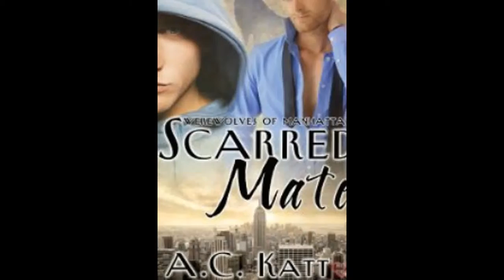Capital Hill Cashgate Scandal : Fiction at its finest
The Man Booker Prizes were created to reward the finest in fiction, and to bring great books to avid readers. Starting this year, the 11-year-old Man Booker International

Prize will be awarded annually for a single book, translated into English and published in the UK. As such, it mirrors the long-established Man Booker Prize for fiction which

does the same for a book written in English.

The Man Group has sponsored the original prize since 2002 and the international prize since it was started in 2005. The symmetrical relationship between the two prizes will

ensure that “Man Booker” can now honour fiction on a global basis - the name will be synonymous with choosing the year’s very best books in English.

But, given that only a tiny percentage of novels in English have been translated from another language, is it really worth all this effort?

The short answer is yes. The extraordinary success of Karl Ove Knausgård and Elena Ferrante in recent years is proof that fiction from other lands has a global following.

Last year a new report from Literature Across Frontiers (LAF) finally put some figures on this. The statistics show a steady growth of literary translations over the past two

decades, both in absolute numbers and as a share of the whole. The number of literary translations into English grew by two-thirds between 1990 and 2012, accounting for a

peak of 5.23% of the whole in 2011 against an average of just 3%. Specialist foreign-fiction publishers, such as Quercus, Pereine and Pushkin, have all sprung up in the past

decade or so.